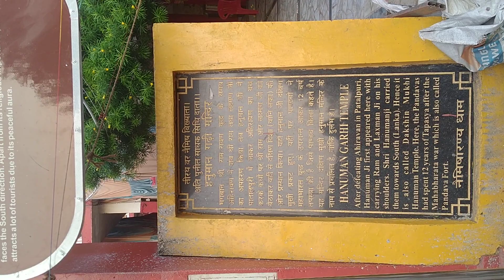AWGP@48th महालया अक्टूबर६@आश्विनकृष्ण८ नैमिषधाम श्री भूतनाथेश्वरमहादेव @सामूहिकतर्पण हनुमान गढ़ी